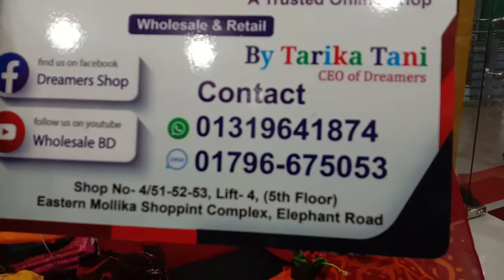mumbatik sharee :01796675053 dreamers shop /wholesale bd